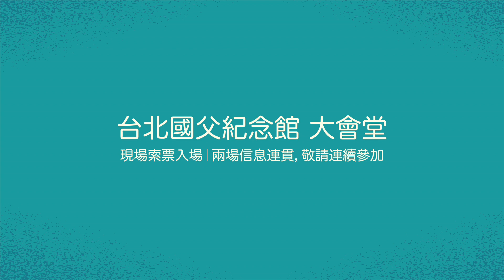超越自我設限，達到上帝旨意的極限。多次金鐘、金曲獎得主宋文勝老師的見證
超越自我設限，達到上帝旨意的極限

宋文勝老師 國立師範大學 副教授
聞聲有限公司負責人，電視獨立製作人、導播、古典音樂錄音師。作品曾多次獲金鐘獎、金曲獎肯定，是臺灣頂尖的錄影音工程專家。唐崇榮國際佈道團 台北辦事處 總幹事。

QuoVadis今日大學生何去何從？
主講：唐崇榮牧師博士、戴永富博士
短講：胡昌豪牧師、許智隆傳道、劉崇右傳道
5/22-23（一～二）晚7:30台北國父紀念館
兩天信息連貫，敬請連續參加！
現場免費索票（座位有限，請提早入場）
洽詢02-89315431